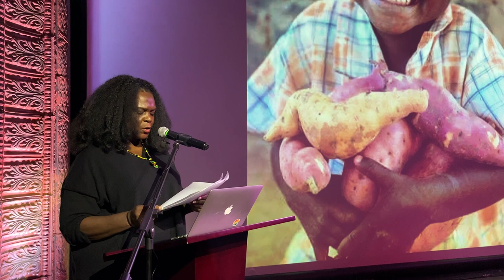MitzySky presentation Grandma, The Bridgeport PechaKucha 11/13/22 at The Bridgeport Art Trail!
The Bridgeport PechaKucha live presentation of Grandma was recorded by Michelle Trieste Sunday, 11/13/2022, at the Bijou Theatre during the last day of the Bridgeport Art Trail! Shout out to Bill Derry and Nina Lesiga and the other members of the planning committee: Lauren Coakley-Vincent (President, Downtown Special Services District), Suzanne Kachmar (Director, City Lights Gallery), and John Swing (Assistant Director and COO, Barnum Museum)

Check out the prerecorded version with the Jamaican accent at the PechaKucha